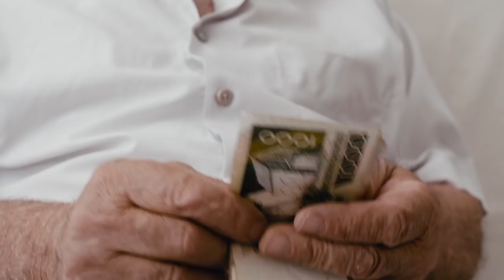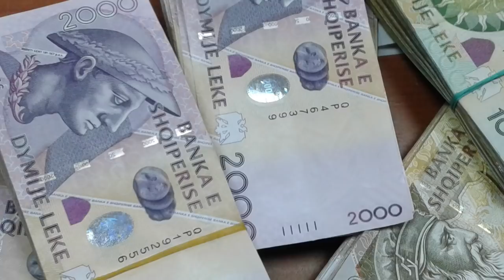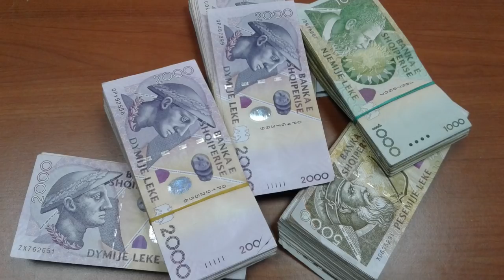Lajm i bukur/ Sa do të rriten pagat për pensionistët, mësuesit, mjekët dhe policët